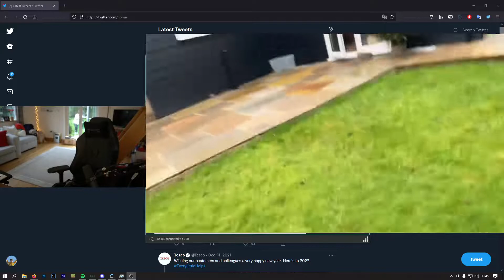Tubbo Falling Off His Stolen Bike